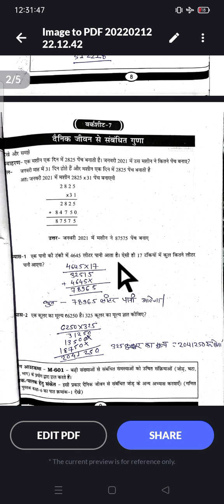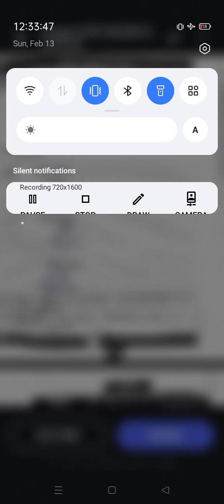ब्रिज कोर्स,गणित ,कक्षा_7वी,पेज 07 से 11 तक,वर्कसीट 5_6_7_8 का हल ,लर्निंग आउटकमआधारित गेपसामग्री